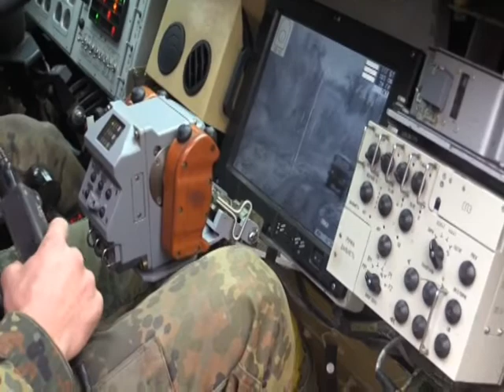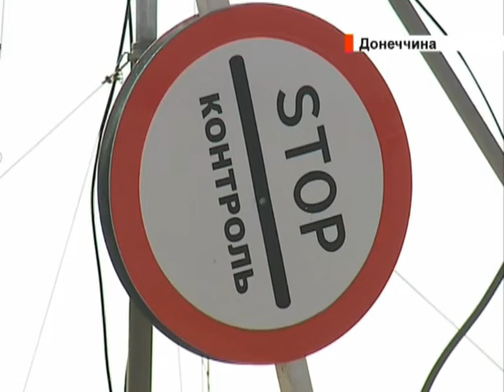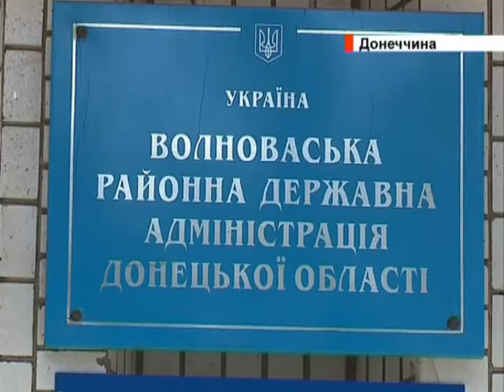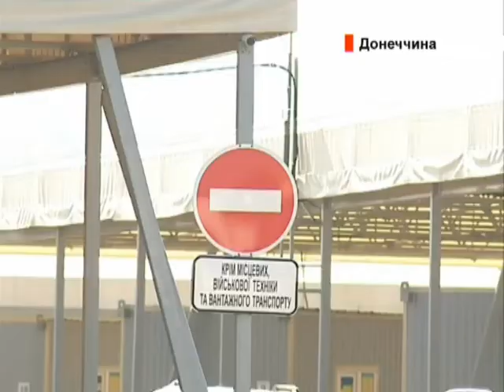Новини 23.10.2019 19:00